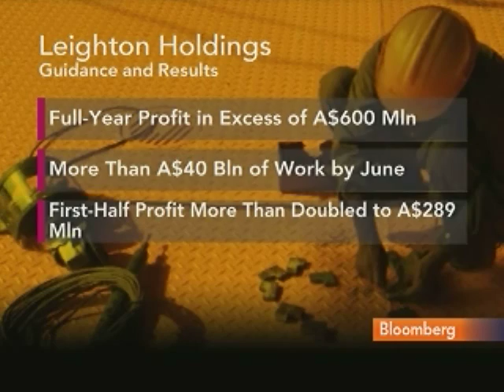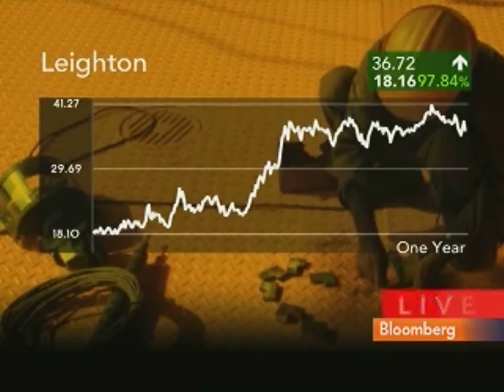King Says Leighton `Responsive' to Opportunities in Asia: Video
Feb. 12 (Bloomberg) -- Leighton Holdings Ltd. Chief Executive Officer Wal King talks with Bloomberg's Susan Li about the company's business strategy and growth outlook.
     Leighton, Australias biggest construction company, said profit more than doubled on contributions from infrastructure and mining construction projects across the Asia-Pacific region. King also discusses the impact of Dubai's debt crisis on the company. (Source: Bloomberg)